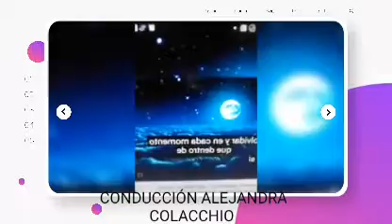AC..CUMBIASYALGOMAS ENTREVISTA CON GISSELLE CABRERA LA LOBA .CONDUCCIÓN ALEJANDRA COLACCHIO